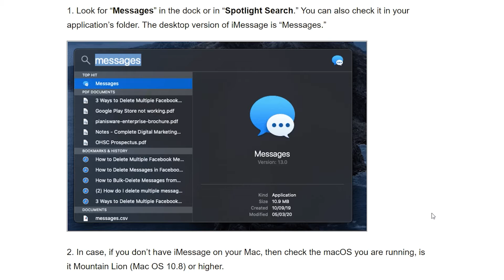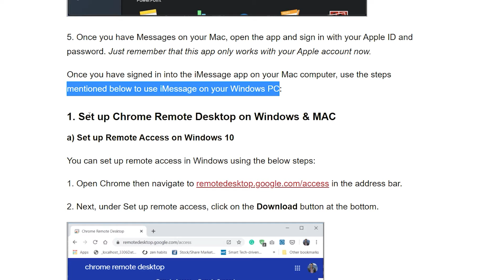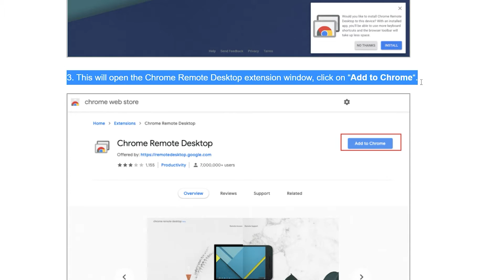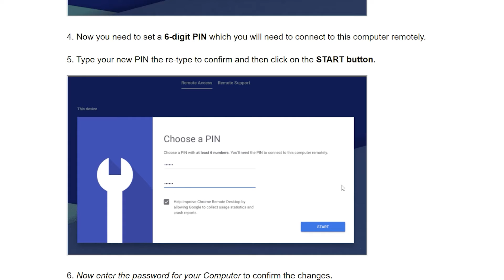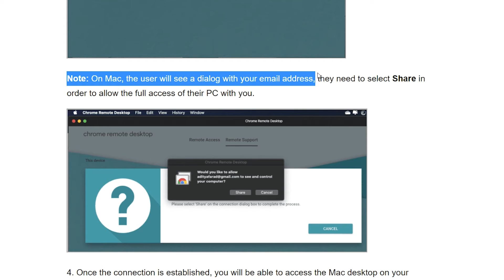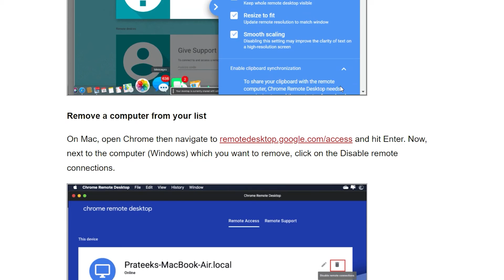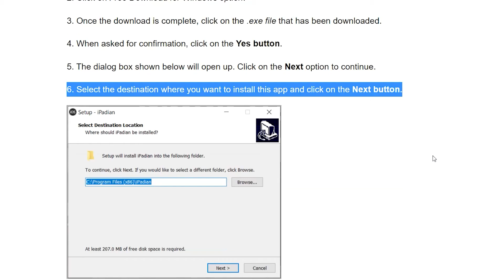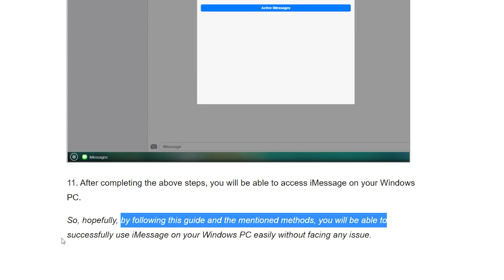How to Use iMessage on Your Windows PC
In this video we will learn How to Use iMessage on Your Windows PC?
00:00 introduction
00:07 Method 1 Use Chrome Remote Desktop to access iMessage on Windows
08:14 Method 2 Access iMessage Using iPadian2

So, hopefully, by following this guide and the mentioned methods,
 you will be able to successfully use iMessage on your Windows PC easily without facing any issue.